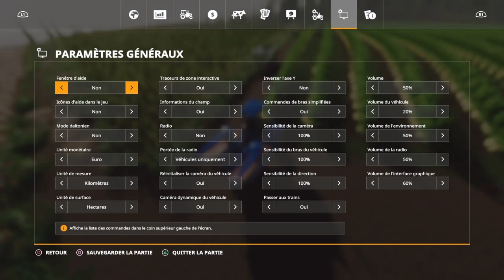FS19 - PS4 - Ischia #16 - On s'attaque aux vignes et nouveau tracteur...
Bienvenue sur ma chaîne et sur l'Ile d'Ischia.

je suis ravi de vous retrouver pour un nouvel épisode sur Ischia.
je m'excuse d'être moins présent sur la chaîne en ce moment mais on ne baisse pas les bras et on s'accroche...

lschia  #16 - On s'attaque aux vignes et un nouveau tracteur...
16ème épisode de la série
on a retravaillé la délimitation des champs, on achète des vignes de raisin blanc, on s'équipe de matériel viticole et on se lance dans la grande aventure des vignes et du raisin en attendant FS22. et on renouvelle notre vieux 1455

N'hésitez pas à commenter et partager.

Enjoy et merci de votre soutien

LeGrosJul